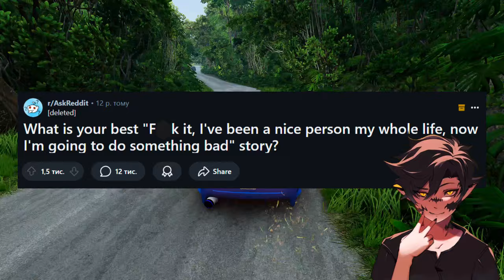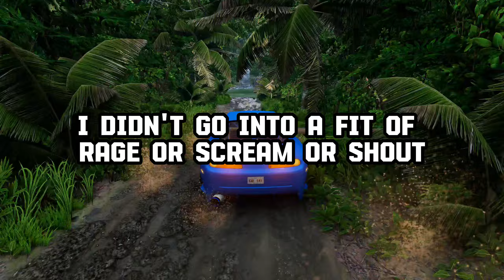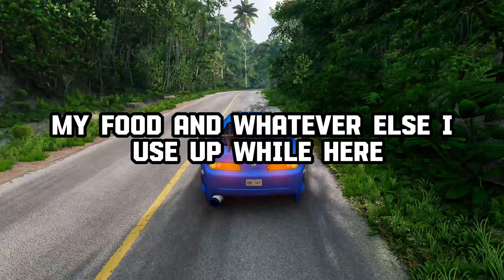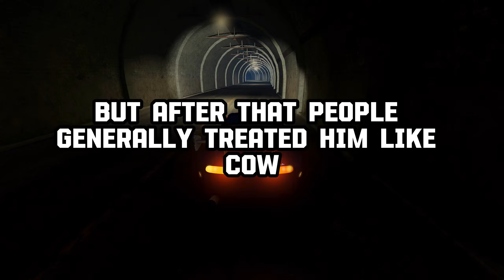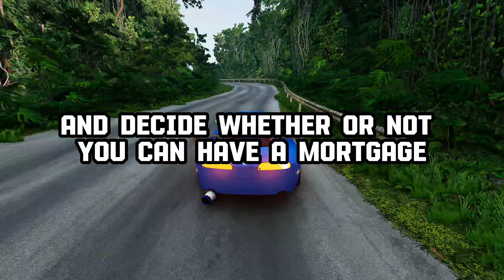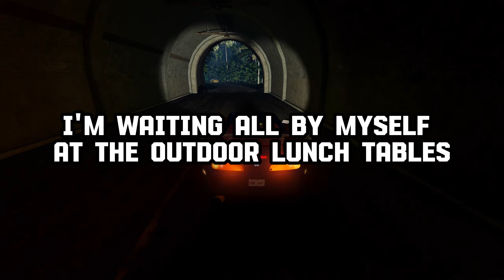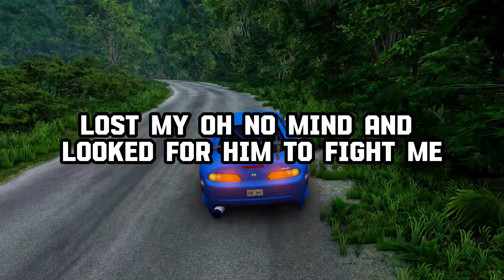What's Your Best "I've BEEN Good, But Now I'm Doing Something BAD" Story?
WARNING! The stories were made up, there were no insults towards people, this is just entertainment content, do not take it seriously